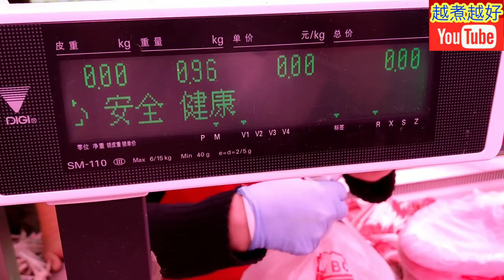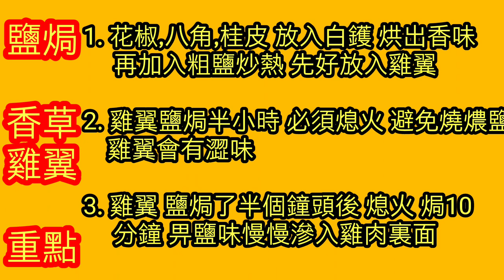香草雞翼 🌱📣免煎炸 📣免油 🏩屋企輕鬆做到 💯香味濃郁 雞肉滑溜 😋做法*簡單易明 *大人小朋友都鍾意食♥️😋 Herb Rubbed Salt-Baked Chicken Wings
⬇⬇English recipe follows⬇⬇
🔥香草雞翼 重點🔥
1. 花椒,八角,桂皮 放入白鑊 烘出香味
     再加入粗鹽炒熱 先好放入雞翼

2. 雞翼鹽焗半小時 必須熄火 避免燒燶鹽
    雞翼會有澀味

3. 雞翼 鹽焗了半個鐘頭後 熄火 焗10
     分鐘 畀鹽味慢慢滲入雞肉裏面
香草雞翼：

材料：
雞中翼            10隻

調味料：
香草                1湯匙
花椒                 少量
八角                 少量
桂皮                 少量
粗鹽                 3包
糖                     1/2茶匙

處理：
1.  雞翼用清水解凍。
2.  雞翼解凍後，用鹽乸10分鐘，除雪味、雞腥味，加入鹹味。
3.  揸出雞翼的血水，清洗乾淨。
4.  索乾雞翼待用。
5.  雞翼處理好後，用              1湯匙香草 及1/2茶匙糖調味，攪勻。
6.  用牛油紙包好雞翼。

烹調：
1.  預先將粗鹽及所有香料落鑊煮熟。
2.  煮熟粗鹽後，筆起3/4的鹽，放包好牛油紙的雞翼落鑊，再將剛才筆起的3/4的鹽蓋好壓實。
3.  用中慢火煮30分鐘，熄火，焗10分鐘。
4.  撥開鹽，除去牛紙，上碟。

Mid~joint chicken wings with herbs:

Ingredients:

Mid~joint             10 Nos.
chicken wings

Seasonings:
Herbs                   1 tbsp
Sichuan                a pinch
peppercorn
Star anise            a pinch
Cassie                  a pinch
cinnamon
Cooking salt        3 packs

Preparation:
1.  Defrost the chicken wings with tap water.
2.  Season the wings with salt for 10 minutes to eliminate the unpleasant smell, add some salty taste.
3.  Squeeze the chicken wings, and rinse thoroughly.
4.  Dry thoroughly and get ready to season.
5.  Then season chicken wings with 1 tbsp herbs and 1/2 tsp sugar, mix well.
6.  Use butter paper wrapping chicken wings well.

Steps:
1.  Preheat cooking salt and all the seasonings until cooking well.
2.  Put 3/4 share of cooking salt in a bowl after it has been cooked well.  Put chicken wings with butter paper, then put the 3/4 share of cooking salt on top again and press well.
3.  Cook at medium flame for 30 minutes, then turn off the fire.  Keep the lid shut for 10 minutes.
4.  Take away the cooking salt, remove the butter paper, serve.